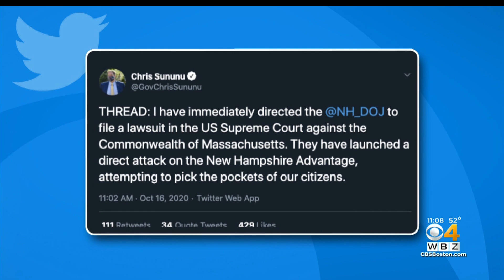Gov. Sununu: NH Will Challenge Massachusetts ‘Unconstitutional’ Income Tax Decision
New Hampshire Gov. Chris Sununu promised a legal challenge on Friday to a decision by Massachusetts to continue taxing New Hampshire residents who normally work in Massachusetts but have worked remotely during the coronavirus pandemic. WBZ-TV's Anaridis Rodriguez reports.